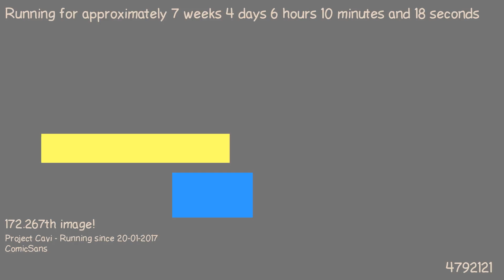1489551285 - Webdriver Cavi - H2